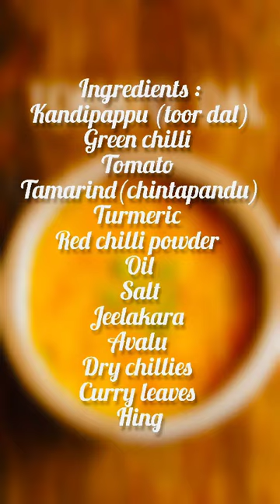Tomato Papu Recipe 🙂